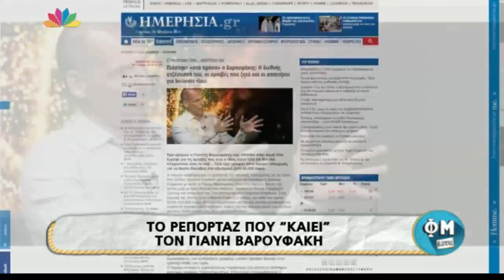ΦΜ Live - 26.10.2015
O Φώτης και η Μαρία στο "Παίξ' το μου κι αυτό":

Ο Φώτης και η Μαρία σχολιάζουν τους τραυματιοφορείς που έχουν κέφια.
- Ο Γαβαλάς ντύθηκε αραχνούλα και βγήκε.
- Φέτος, θα φορεθεί το κέρατο.
- Ο Βερίκιος έχει Σουξέ και σε γυναίκες και σε άντρες.
- Ο Κωνσταντίνος Μπογδάνος έχει και κάτι μαλακό.
- Λα καταστρόφ, Τέλος! -Η μετάφραση της Τζορτζέλας Κόσιαβα στα γαλλικά του Ολάντ…

Α' ΓΥΡΟΣ - ΚΟΥΙΖ!

- Ποια γνωστή προσωπικότητα της τηλεόρασης χαρακτήρισε την Κατερίνα Καινούργιο "καημένη", ότι είναι σαν την Μίνι Μάους και απο τις πολλές βλεφαρίδες, την συμβούλευσε να πάρει σκυλί που οδηγεί τυφλούς;
- Ο Ολάντ ήλθε, είδε και απήλθε.
- Με ποιά διάσημη κυρία έχει πάθει εμμονή η Κέιτλιν Τζένερ και αντιγράφει το στύλ της, σε σημείο που θυμίζει πιστό αντίγραφο;
- Οι περαστικοί σχολιάζουν τα εξώφυλλα των περιοδικών.

Β' ΓΥΡΟΣ - ΚΟΥΙΖ!

- Για ποιά κυρία της τηλεόρασης πίστεψαν οι συνεργάτες της οτι πέθανε και μαζί με την αστυνομία έσπασαν την πόρτα και μπήκαν στο διαμέρισμα, ενώ αυτή εκείνη την ώρα γυρνούσε απο το σούπερ μάρκετ;
- Τι κάνει σήμερα η Νατάσσα Παζαΐτη;

- Κόψε Ράψε: Ο Φώτης και η Μαρία σχολιάζουν τα ρούχα των επωνύμων και μαντεύουν ποιοί είναι.

- Internet : Πόσο καλά γνωρίζουν οι Έλληνες ηθοποιοί την διαδικτυακή διάλεκτο …

- Ξαφνικός Θάνατος: "Χαλασμένο τηλέφωνο".
Η Ποινή της Ημέρας:
Η Μαρία πρέπει να τηλεφωνήσει στο Χρήστο Νέζο και να τον προσκαλέσει για μαγειρέματα στο Τσοτύλι Κοζάνης.